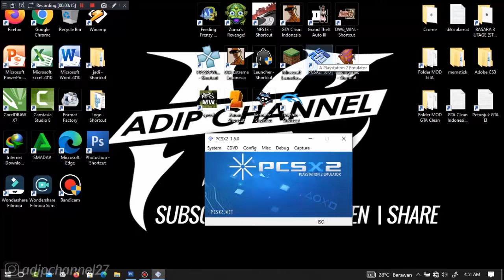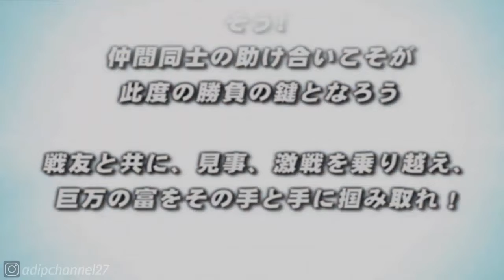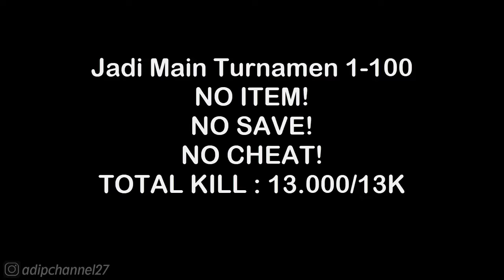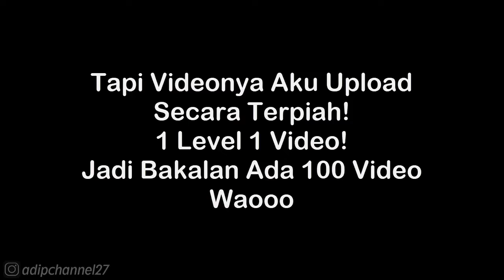Turnamen Level 37 Walkthrough - Sengoku Basara 2 Heroes